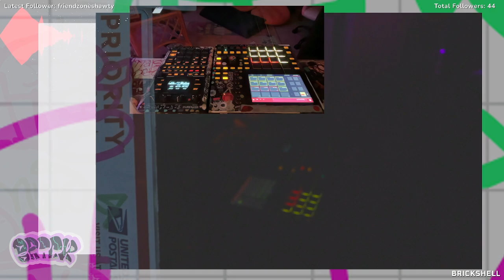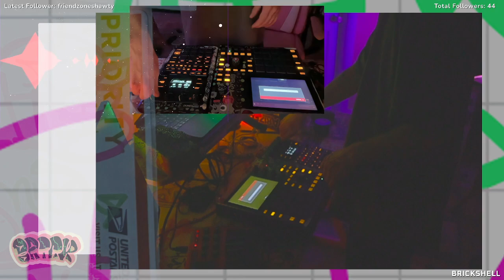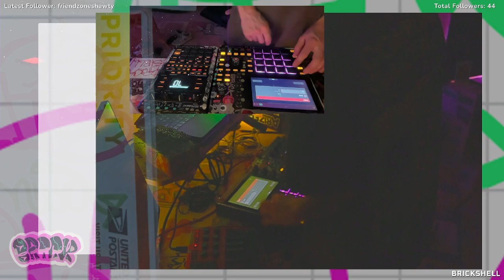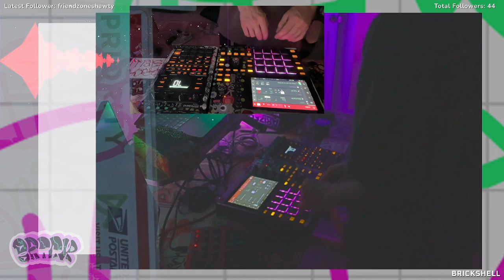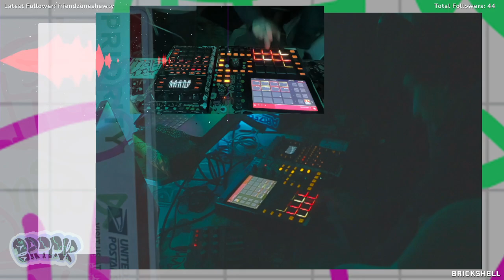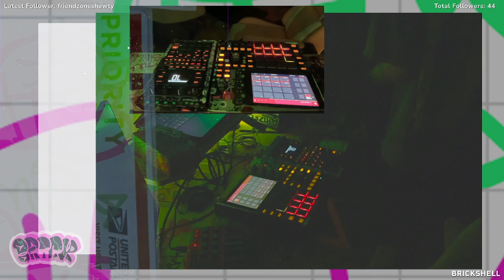BRICKSHELL 147 - idk NIGHT BEATS 66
ft. mateo
support: